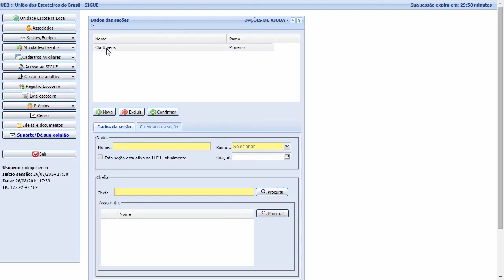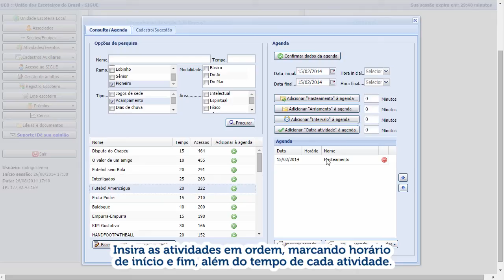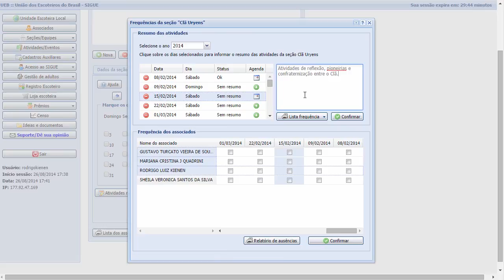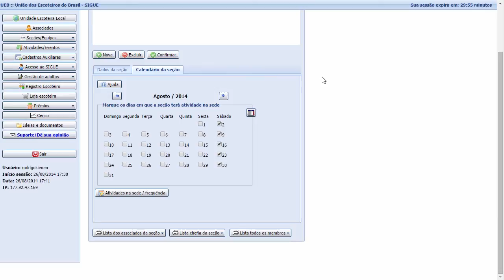Atividades de sede